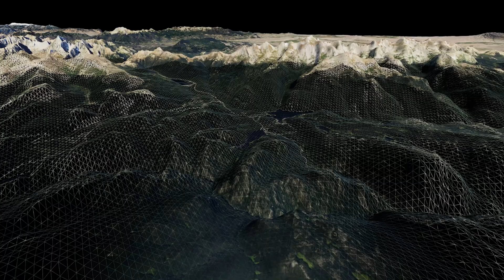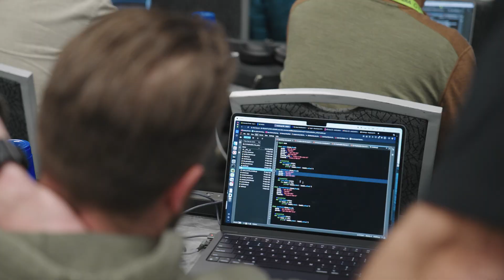Meet NVIDIA Training Customers: Interview with Lockheed Martin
In this interview, Jon-Cody Sokoll, Head of AI Developer Relations at Lockheed Martin, shares how NVIDIA Training has been crucial in upskilling their AI workforce. Discover how Lockheed Martin partnered with NVIDIA to deliver advanced AI training, educate over 5,000 practitioners, and explore innovations like generative AI, digital twins, and accelerated computing. Hear why NVIDIA’s training content remains their top choice for empowering staff with the latest AI skills.